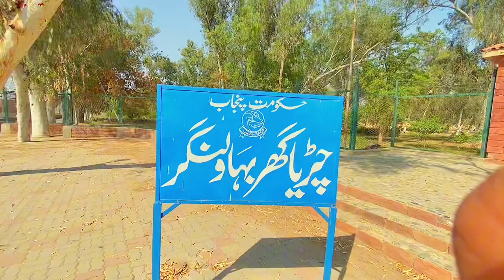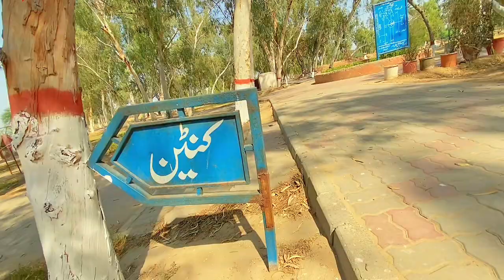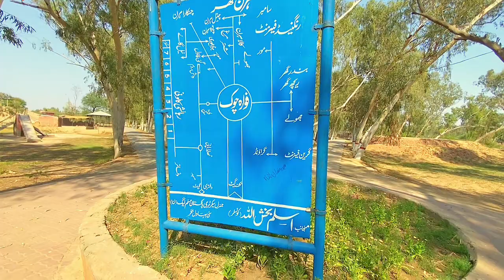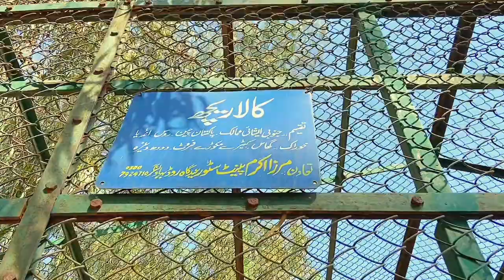Bahawalnagar Zooo Ki seir, Khasoosi Mehman K Sath, | Muhammad Shafqat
bahawalnagar ki sair
baahawalnagar chidya ghar ki sair
karmawala petrol pump
vist chidya ghar
word benk progect
khasoosi mehman
monkey king
richh moor toota butkh